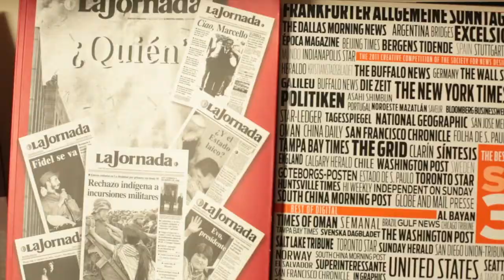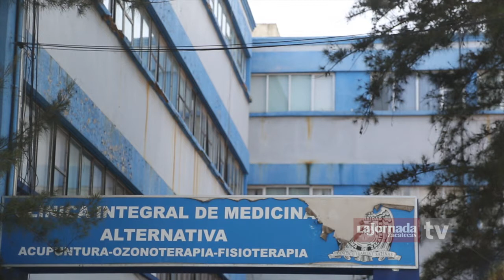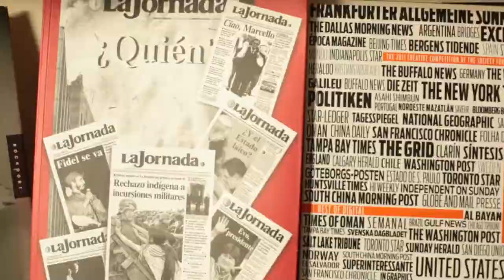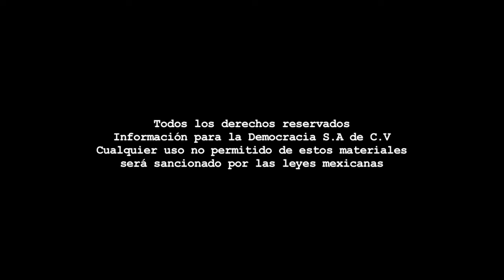Editorial - La acción juvenil académica para el futuro de la educación/8 de marzo de 2016.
Dirección Gral.: Carmen Lira - Dirección Zacatecas: Raymundo C. Vargas - Coordinación: Benjamín Contreras - Cámara: Odín Salinas - Sonido directo: Joaquín Zamora - Edición audiovisual: Odín Salinas - Cortinilla: Paco López - Pleca: Odín Salinas.